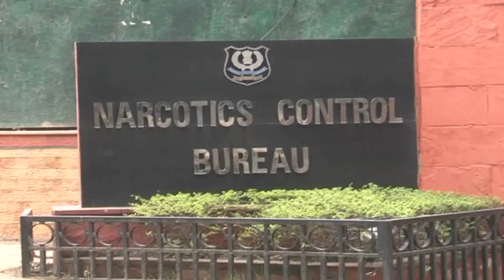Two African Women Arrested With Cocaine Worth Rupee 300 Millions at Delhi Airport in India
NEW DELHI: 04 Feb 2017 Narcotics Control Bureau (NCB) on Friday night arrested two African women with 4 kg cocaine worth rupees 30 crores from a hotel situated near IGI airport. According to the NCB, accused have been identified as Zambian national Thelma Mkandawire (38) and Tanzanian Pamela D Kiritta (41).
NCB based on a tip-off. was tracking Mkandawire after she landed here from Sao Paulo (Brazil) via Addis Ababa (Ethiopia) and intercepted her when she checked in a hotel in the Mahipalpur area even as Kiritta came there to allegedly obtain the consignment she was carrying.
"Four kilograms of cocaine, concealed in a suitcase cavity, was seized from the baggage of Thelma," NCB Zonal Director (Delhi) Madho Singh said.
Both the ladies, they said, have been arrested under the provisions of the Narcotic Drugs and Psychotropic Substances Act (NDPS) on Friday night and the consignment is worth Rs 30 crore in the international market. Officials said they found that Thelma was arrested in Pakistan in 2015 on similar charges of drugs smuggling.
Kiritta was staying in an apartment in the Vasant Kunj area of south Delhi, since she came to India early this year in January, they added. Kiritta informed she had visited India nine times since 2006 and she had been to other countries like Ecuador and Kenya.
She was working for a South African man here, they said adding, that the agency was probing the women's international and Indian contacts